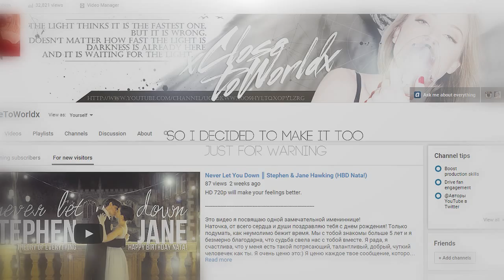BACK-UP CHANNEL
Hey guys! I noticed that most vidders makes back-up channels because of blocking videos and deleting accounts. So I decided to make it too, just for warning.
I'll try to upload previews, unfinished videos and different little stuff there.